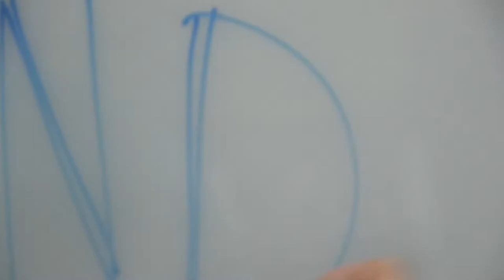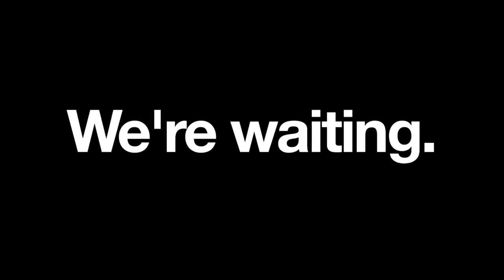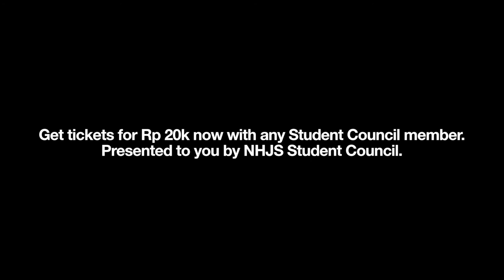Fairgrounds Trailer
Be inspired. Be free. Be happy.

The upcoming NHJS Funfair is the best one yet to come. Brace yourself for loads of fun: games, food, drinks and our signature House of Spooks!

Join our Pump It Up tournament at our Arcades, release yourself in our Hamsterball, or indulge in food such as takoyaki, french fries, bubble tea and so so much more!

Be thrilled. Be delighted. Be there. 5 October 2013 - NHJS Fairgrounds Funfair